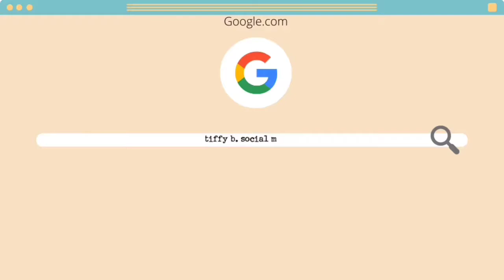AFFORDABLE LIPSTICKS? GRABE TO! | HOLD LIVE REVIEW, SWATCHES & WEAR TEST | Tiffy B.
What's Up Beautiful People!✨ Are you looking for perfect shades of lipsticks? na suited for you future gala and everyday looks? I really really recommend this lip product na ito guys. Super ganda niya plus mura pa! San ka pa diba? Grab na! & also tag niyo ako sa ig if bumili kayo dahil sa vid na ito. Also, pls. let me know if u guys want me to do make up looks using this products. Stay safe ppl❤️

Where to buy this?

Go and check my previous Videos!🎥

🎶Music's Used:
Musician: Jeff Kaale

Musician: @iksonmusic